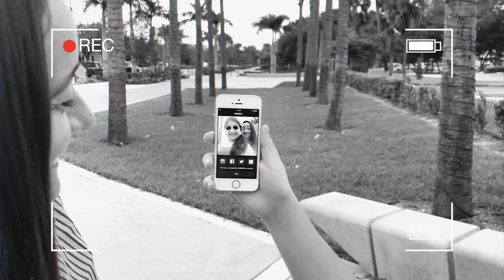3 Aplicativos de Sucesso em 2016 | Marília Guimarães | EntendendoiPhone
E para receber mais vídeos como este, cadastre-se na minha lista VIP